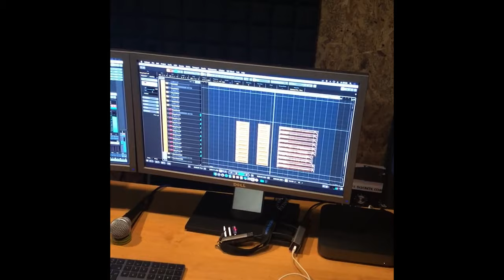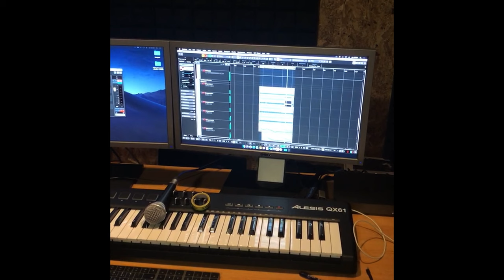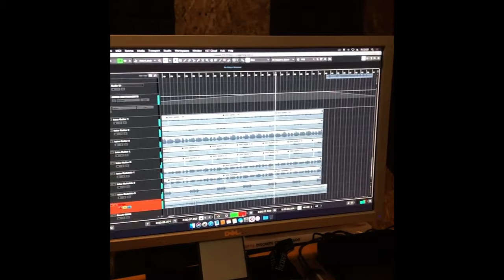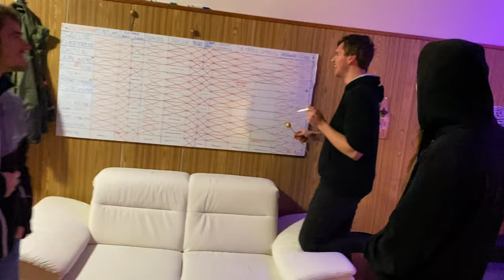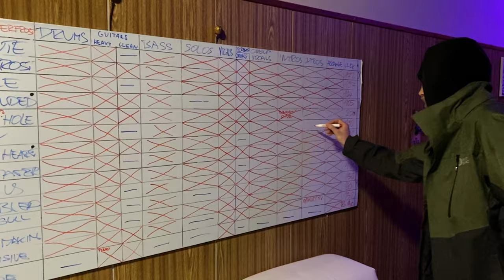Frozen Poppyhead - Making of EVERFROST Album Part 4/4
Members: Richard Tolkner, Alfred Rezek, David Halada, Jan Tošer